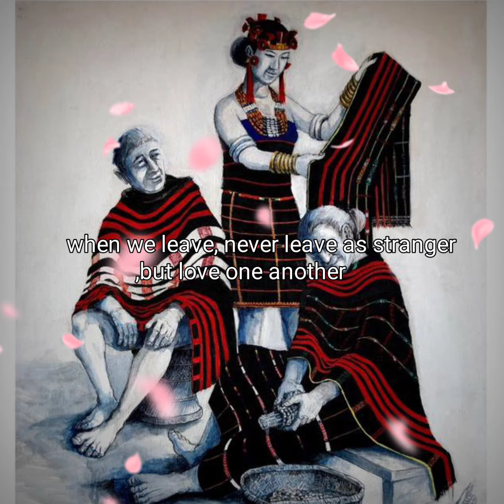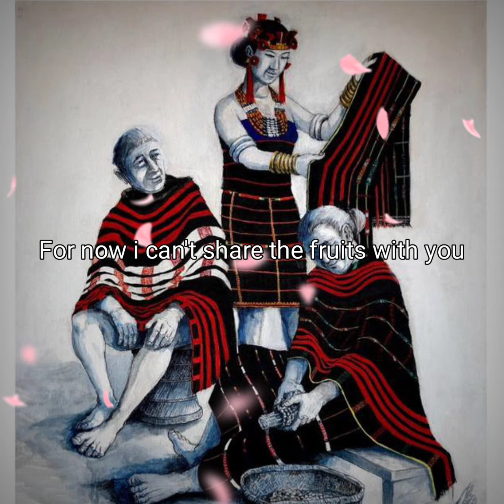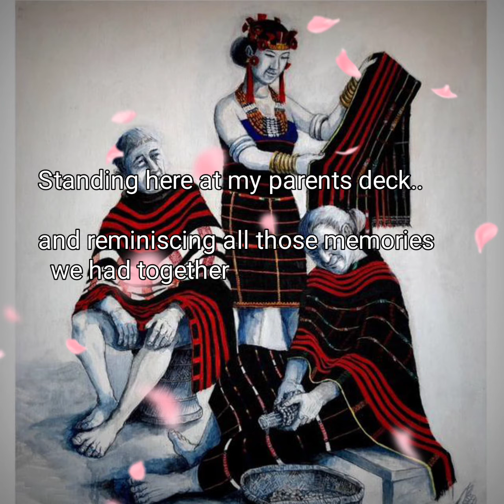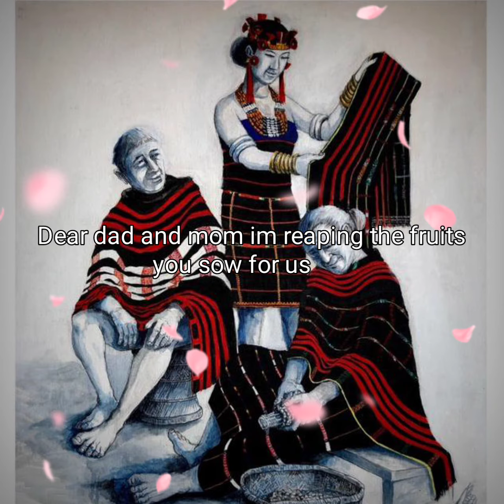Kibo kivi( good family) sumi song |english subtitle